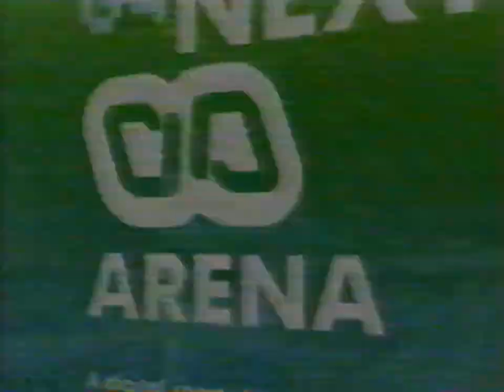G4's Arena [2002] S1 E1 | Team Anvil vs Team Steel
Arena was a G4/G4techTV TV show about competitive gaming which aired from 2002 to 2004. The program's format featured teams taking on each other in the multiplayer video games of the time in the form of a LAN party. Many episodes of the series revolved around a continuing tournament format.

Some video games overlap episodes, such as Unreal Tournament 2004 and Call of Duty. Teams are also given a chance to talk about themselves and explain the origin of their team name. Team ZoMBiE won the Tournament of Champions in 2004 to become the Ultimate Arena Champions. Team Kaizen won the Tournament of Champions in 2005 to become the Ultimate Arena Champions.

The show was originally hosted by Wil Wheaton and Travis Oates, but both hosts left due to conflicts with the program's producer, Jim Downs, of which many were made public by Wheaton in a Slashdot posting. They were replaced by Lee Reherman and Michael Louden. The final hosts were Reherman and Kevin Pereira.

The first two seasons were filmed in studio 2. In 2004, for the shows' third and final season, filming moved into studio 3, which was the largest studio in G4's old headquarters. When word of the TechTV buyout became public, and the show was going to be cancelled as a result, the series banked several episodes, and then scrapped the set in July 2004 to make way for X-Play, The Screen Savers, and Unscrewed with Martin Sargent, three former TechTV properties.